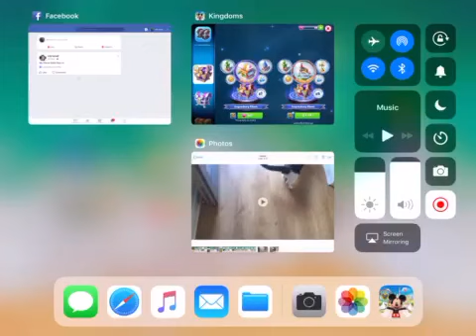DMK - Beast's Costume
Chance of getting the Beast's Formal outfit in chests, I still was kinda hopping to get his castle but not this time.